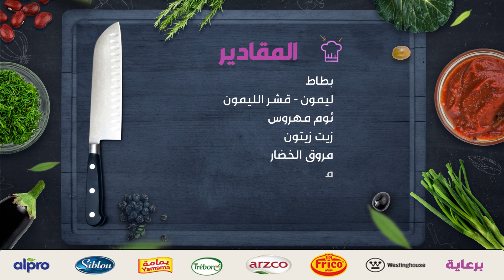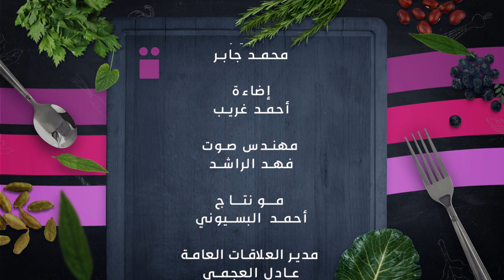بطاط بالليمون.. وصفة بسيطة ولذيذة مع الشيف أروى التركيت